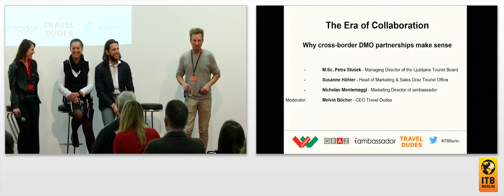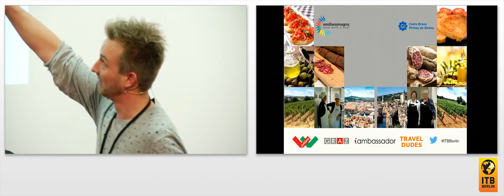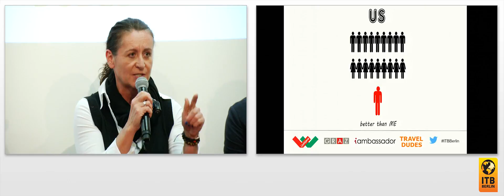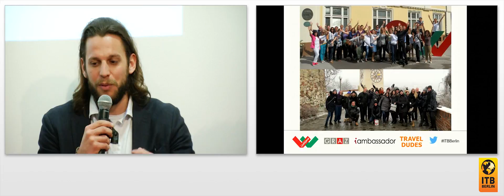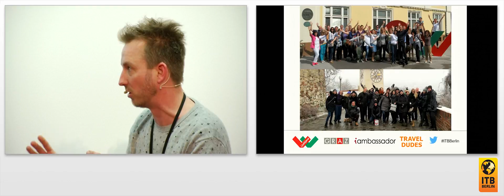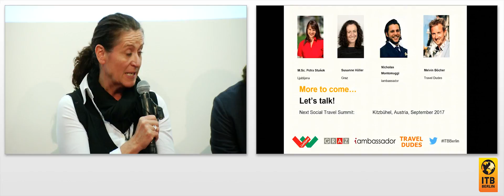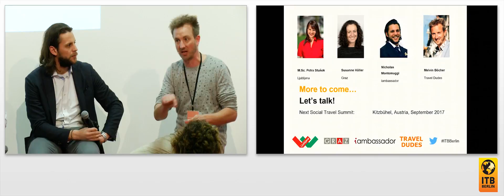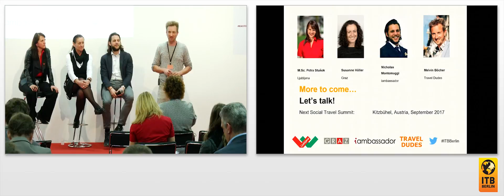Panel: The Era of Collaboration - Why Cross-Border DMO Partnerships Make Sense 🇬🇧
This panel discussion will present successful influencer case studies and discuss issues like overtourism and the importance and potential of DMO collaborations.

Moderated by:
Melvin Böcher, Founder, COO, Travel Dudes, iambassador

Speakers:
Susanne Höller, Head of Marketing and Sales, Graz Tourism
Nicholas Montemaggi, Director of Marketing and Project Management, iambassador
Petra Stušek, M.Sc., Director, Ljubljana Tourism